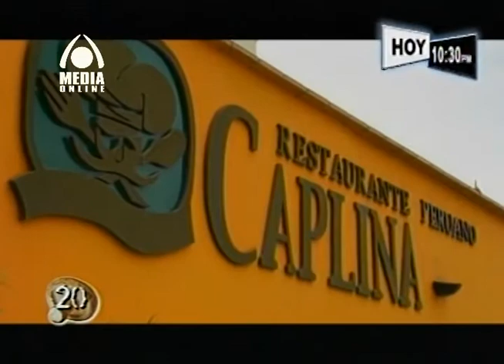Karen Schwarz Espinoza en 20 Lucas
Karen es entrevistada en el programa 20 Lucas octubre 2012